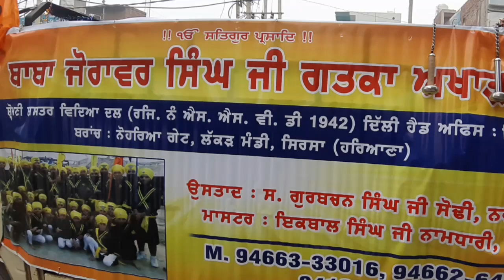बाबा जोरावर सिंह गतका अखाड़ा ने श्री गुरु गोविंद सिंह जी के प्रकाशोत्सव पर नगर कीर्तन में दिखाए जोहर